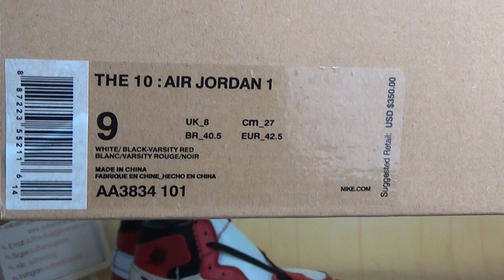Authentic Off White X Air Jordan 1 Shoes